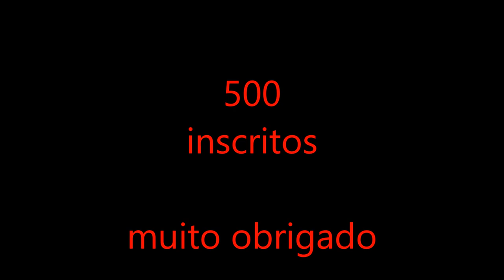1º Encontro dos MLK's da 101 - Escada-PE -XRE300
Evento organizado por Manguaça da Bros
XRE300 2013

LaranjaMecânica
Alien Motos
Tasouza Rider
Queiroz_zs